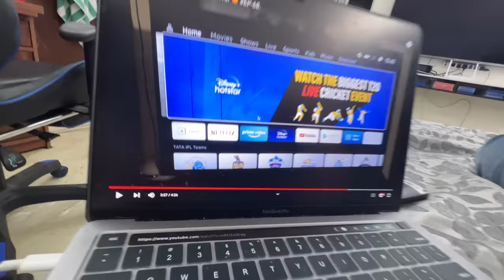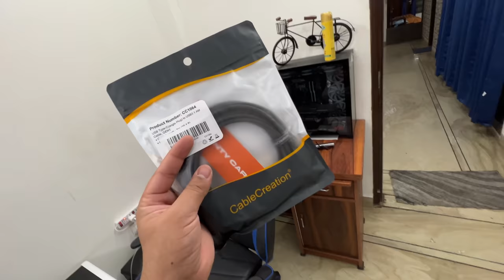Parth Ko GTA 5 Khelni Hai 😍